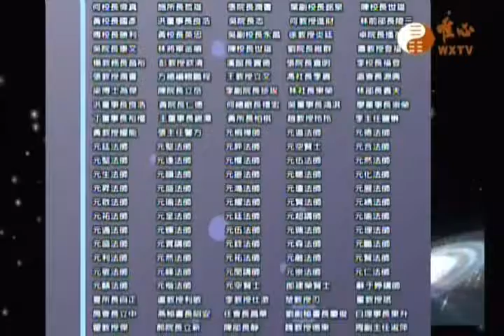世界和平推手功德榜(145)